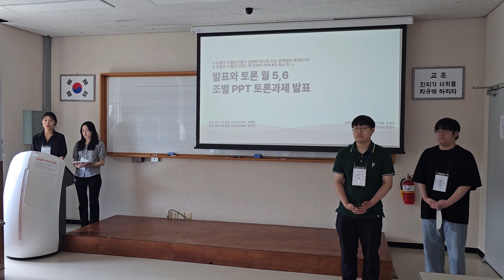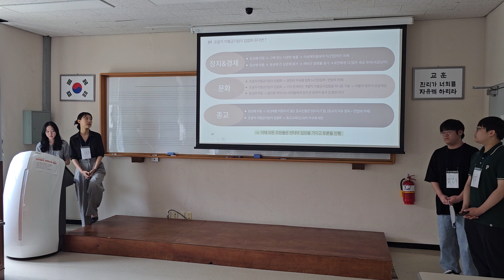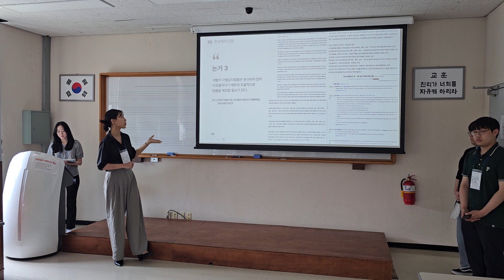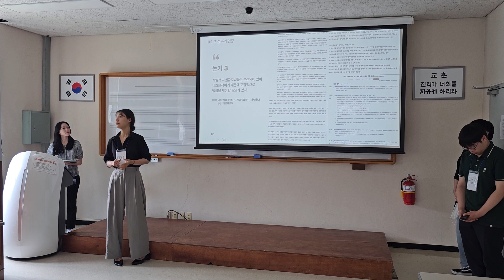3교시 포괄적차별금지법은 악법?[기말토론시험 1년] 책임교수 임청화